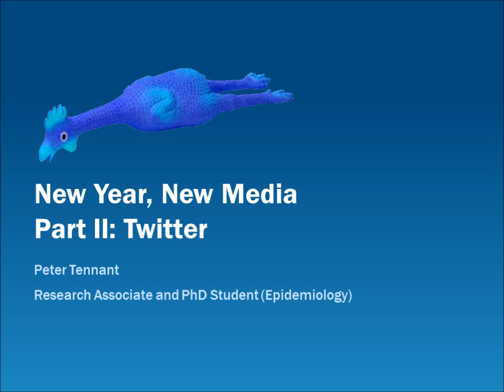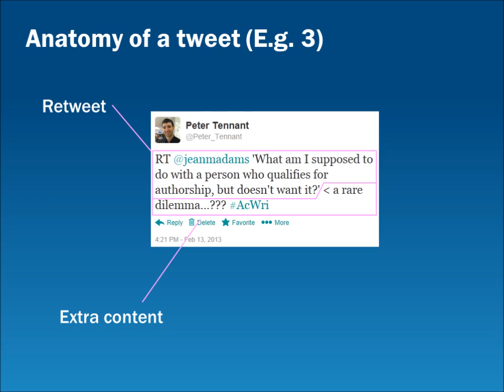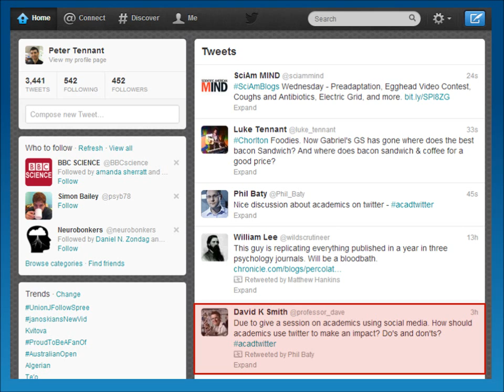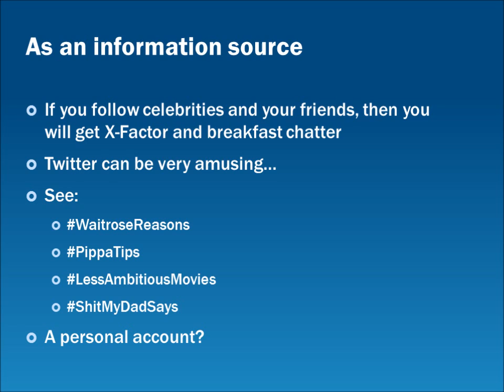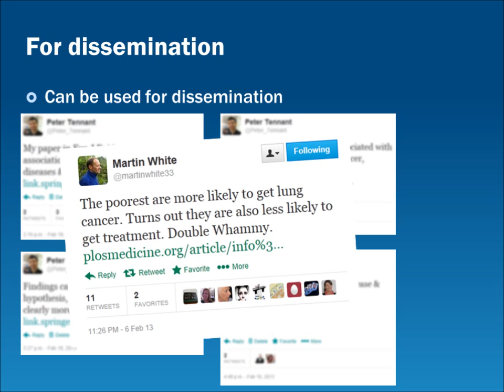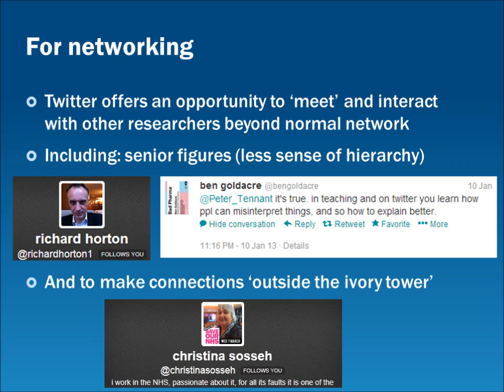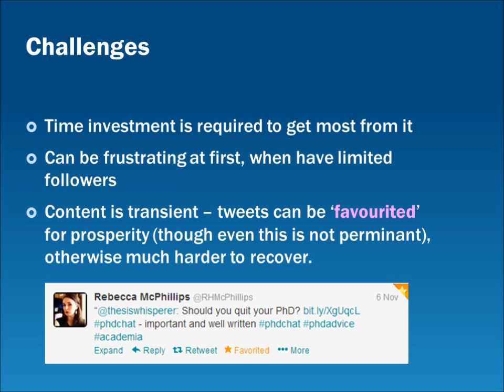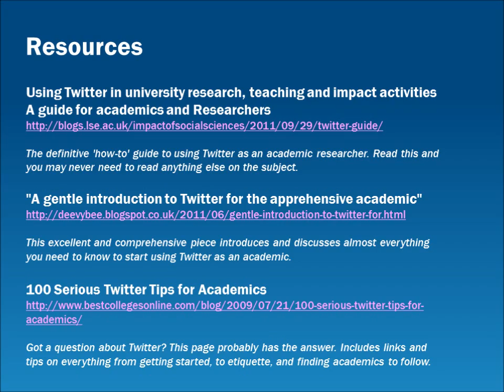Using Twitter as an academic researcher: A bite-size guide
Recording of a bite-size seminar given by Peter Tennant to colleagues in the Institute of Health & Society (Newcastle University). The seminar introduces Twitter and discusses how it can be used as an academic researcher, and what are the main strengths and weaknesses.